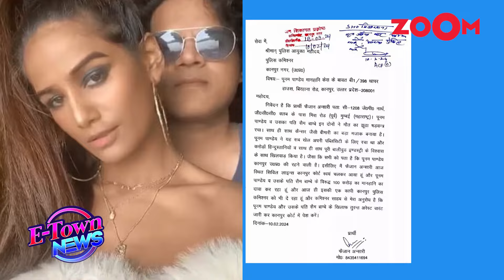Poonam Pandey lands in legal trouble, faces ₹100 crore defamation case over fake death stunt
Actor-model Poonam Pandey and husband Sam Bombay are in legal trouble. According to a report, the duo has been slapped with a defamation lawsuit to the tune of ₹100 crore over the fake death stunt that Poonam pulled earlier this month. Watch the video to know more.